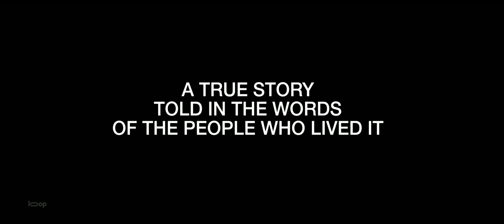Trailer: London Road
In the small town of Ipswich, England, the community is left in shock and fear following a series of murders of local women. "London Road" is a musical drama that delves into the aftermath of these tragic events, focusing on how the residents come together to cope with the trauma and rebuild their neighborhood. Through a unique blend of real-life interviews and musical elements, the film explores themes of resilience, unity, and the strength of the human spirit in the face of adversity.

As the townspeople grapple with the impact of the murders on their tight-knit community, they find solace and healing in music and solidarity. The film follows their emotional journey as they navigate grief, guilt, and the overwhelming media attention that descends upon their once-quiet town. With hauntingly beautiful songs and powerful performances, "London Road" offers a poignant and uplifting portrayal of ordinary people facing extraordinary circumstances.

Through its innovative storytelling and compelling characters, "London Road" sheds light on the healing power of coming together in times of crisis and the importance of finding hope and connection in the darkest of moments.